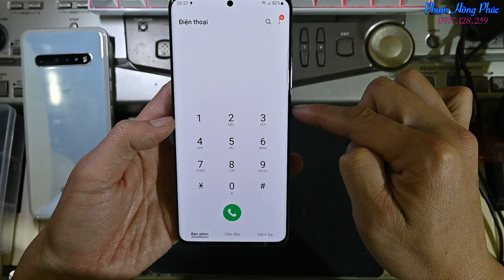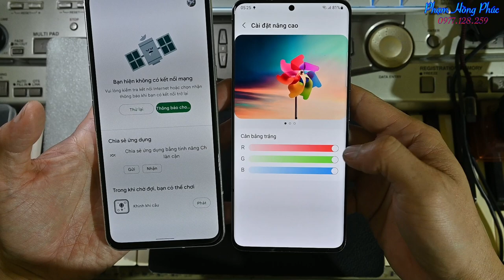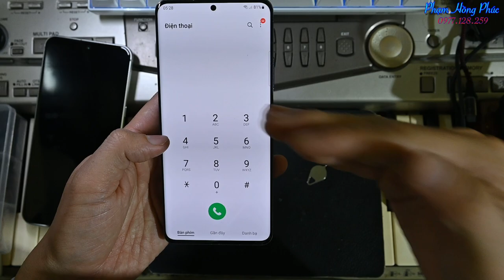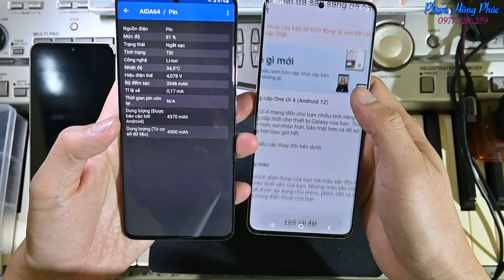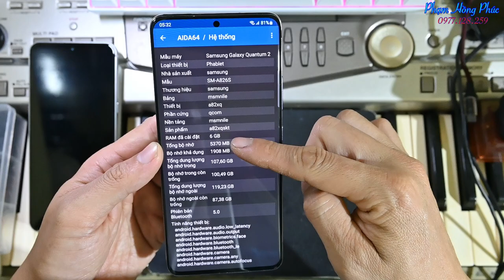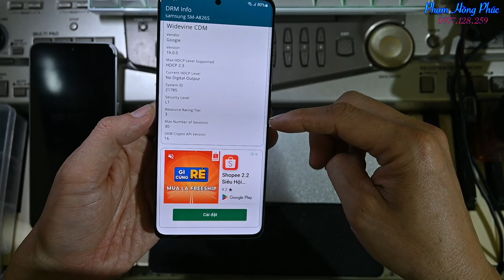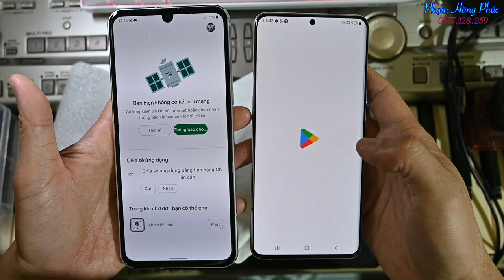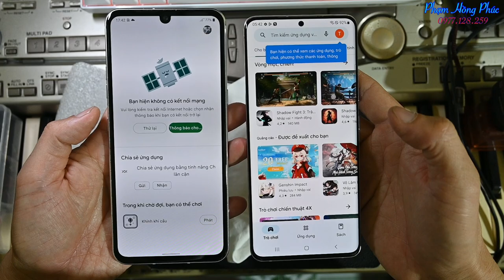Samsung Quantum 2 : 855+ , màn 2K , 120hz , pin 4500mah : giá 5.2 củ